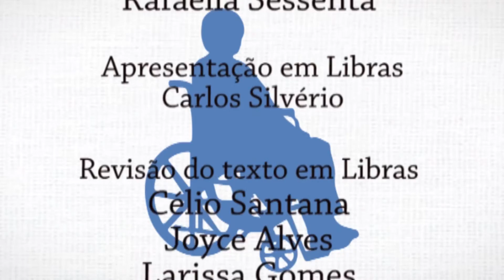Oficinas Terapêuticas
O Instituto de Medicina Física e Reabilitação do Hospital das Clínicas da Faculdade de Medicina da Universidade de São Paulo – IMREA HC FMUSP é uma entidade do governo do Estado, cujo objetivo é servir às pessoas com deficiência física, transitória ou definitiva, que precisam de reabilitação, desenvolvendo seu potencial físico, psicológico, social e profissional.

Visando à descoberta de novos interesses, habilidades e potencialidades de seus pacientes o IMREA oferece oficinas terapêuticas. Esses grupos possibilitam também a interação com outras pessoas e com a comunidade, o que facilita a inclusão social. Por meio da convivência e troca de experiências, novos caminhos podem se abrir.

Para as Oficinas Terapêuticas, é necessária a apresentação de atestado médico.

Conheça alguns temas:

Oficina da Canção / Violão
Sensibilização musical / Banda
Teatro / Expressão Corporal e Artística
Artes têxteis / Arte em tecido
Tecelagem
Horta e jardinagem
Desenho e pintura
Arte e Ervas
Mosaico
Marchetaria
Escultura
Libras
Estas atividades acontecem na Unidade Lapa do IMREA HCFMUSP e podem mudar conforme a demanda.

Informações e Inscrições:
Rua Guaicurus, 1274/1394
Lapa, São Paulo – SP

Por Brenda Cruz / Fonte: Rede de Reabilitação Lucy Montoro